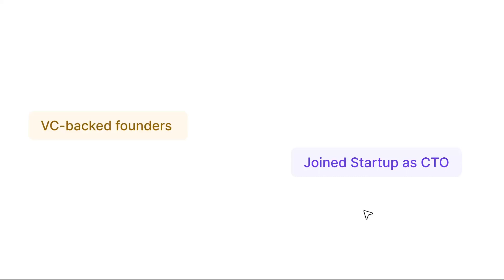Talent Intelligence by Synaptic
Access millions of founder and talent profiles, augmented with targeted talent movement signals. Spot promising early-stage startups, well ahead of your competition.

0:02 Take our survey here